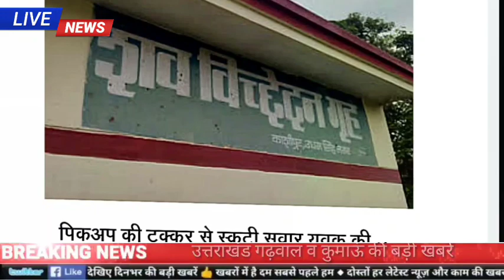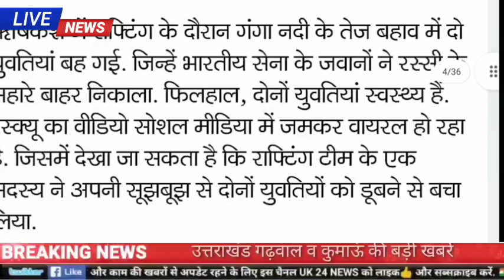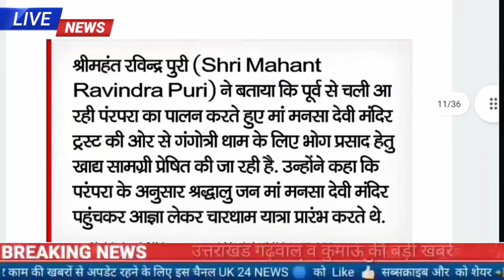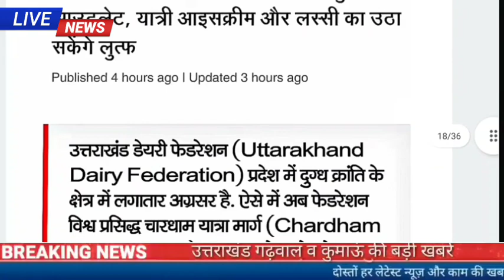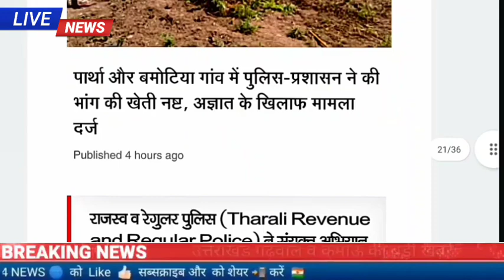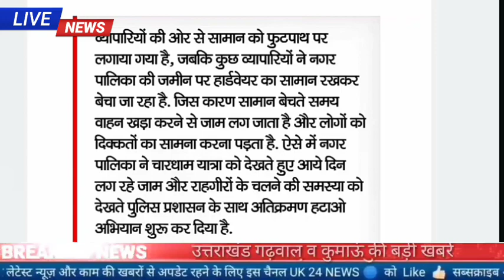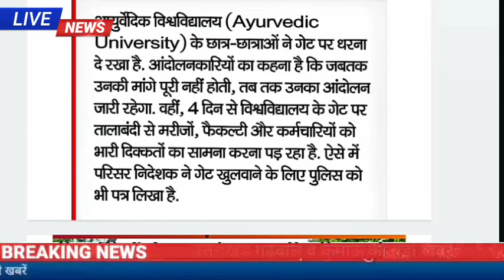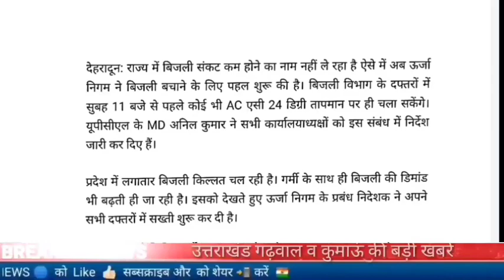30 अप्रैल उत्तराखंड शाम की खबरें, uttarakhand news उत्तराखंड दिनभर की सभी बड़ीखबरें,उत्तराखंड समाचार